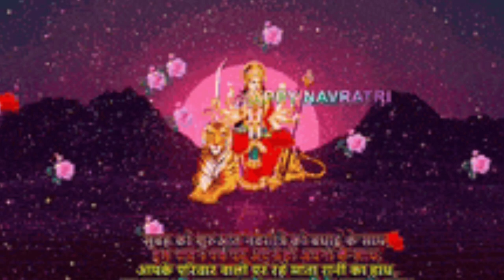नवरात्रि भजन माता रानी का बहुत प्यारा मनमोहक भजन 🌹🌹